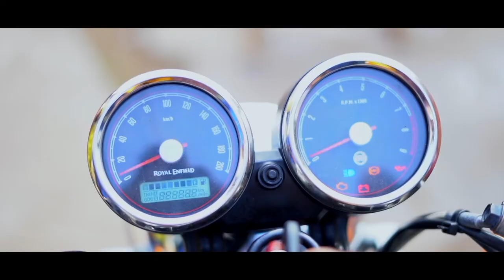HD INDIAN CINEMATIC WEDDING TEASER 2021 | Hari + Swaroopa | SARAN PHOTOGRAPHY | BY SARAN NAIDU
Here’s to a memorable wedding day, a fun after-party, and a great life together. All the best to a life together packed with amazing fortune and overflowing joy.
Groom: @mr_hariadapa
Bride: @Yalla Swaroopa